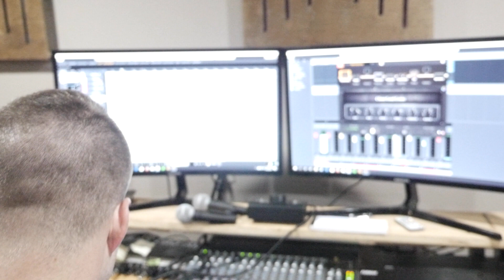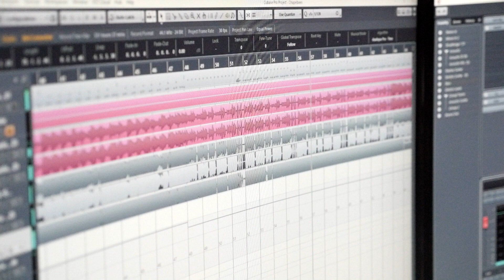Behind Chapelbee's - pt. 2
With this episode, we see Steven working on the leads/bass for the same song as ep. 1 with Jason and Connor.  He talks about how working on this differs from how he wrote music as a group in other projects, but we see the group element still remains and how it contributes to this track in particular.

As songs get released, and eventually the EP as a whole, I will include bandcamp links here in the description.

Episodes should be coming out every 3 weeks or so, and the goal is to re-edit/combine all the episodes and extra footage into one feature length doc when the episodes are complete.

Filmed and edited by Samuel Mitchell